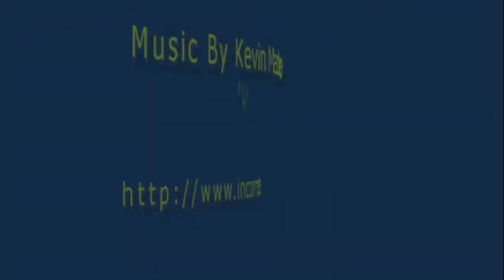Sunrises, Sunsets, Volume 12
Sunrises, Sunsets, Volume 12 - My latest in my time lapse series of sunrises and sunsets in HD.